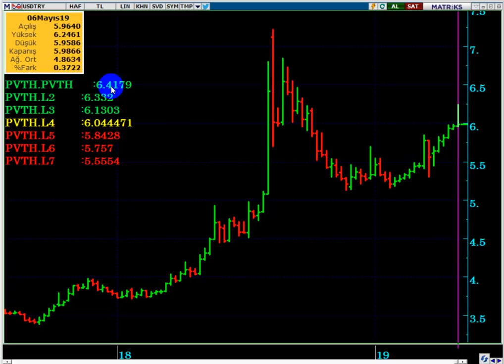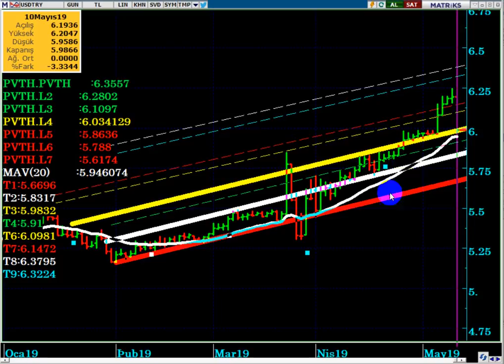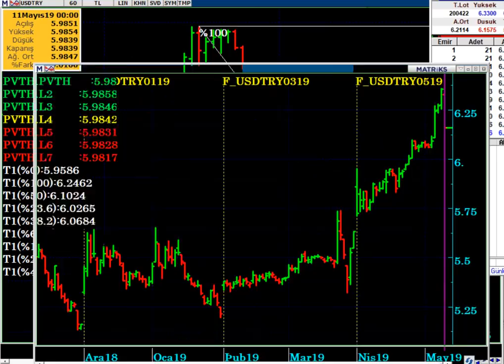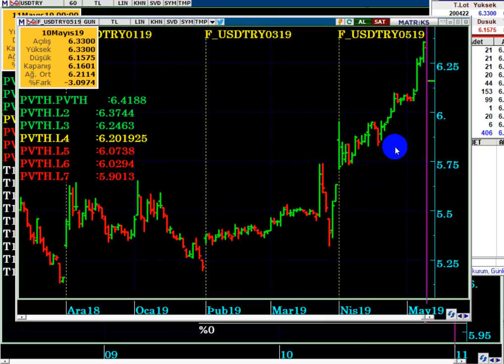DOLAR TL DE BİR ÇOK YATIRIMCI YİNE AYNI TUZAĞA DÜŞTÜ...!!! DOLAR BUNDAN SONRA NE OLACAK...?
DOLAR TL , BU HAFTA NE OLACAK...?
DOLAR TL DAHA DÜŞER Mİ...?
DOLAR TL, DÜŞMEYE DEVAM DEVAM EDER Mİ...?

Dolar neden düştü...?
Dolar, tekrar yükselir mi...?
Dolar TL ne kadar düşer, düşebilir...?
VİOP DOLAR bu hafta ne olur...?
VİOP DOLAR Analiz,